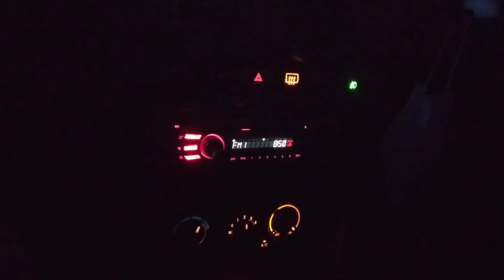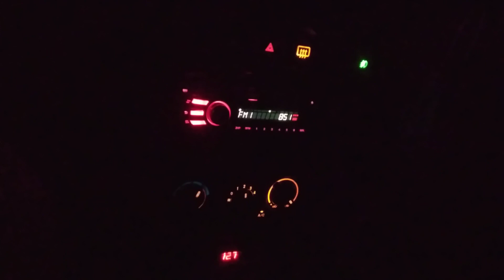MY Radio Ad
1. MY 好玩
2. MY 好玩 2
3. MY 好玩 3 （Stop radio）